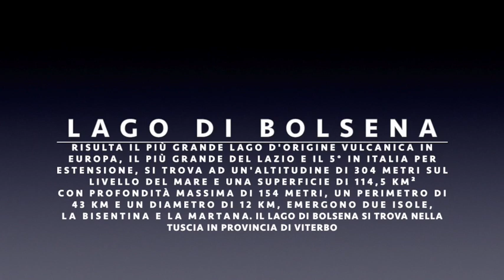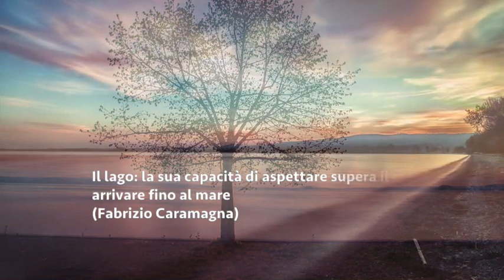Lago di Bolsena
Le sfumature più belle dedicate al Lago di Bolsena con le immagini di Maurizio Di Giovancarlo